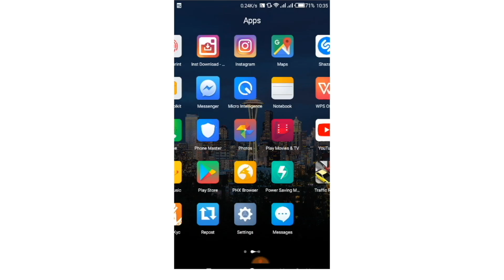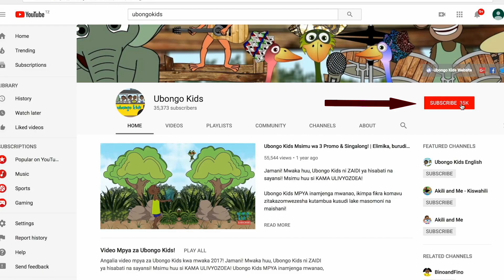Kiswahili na Kiingereza!! Kufanya Maamuzi kwa pamoja! | Imba na Ubongo Kids | Katuni za Kiswahili